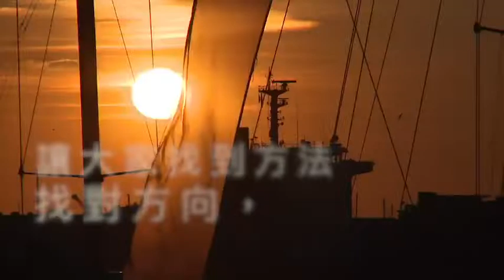翻轉學，讓人生逆轉勝